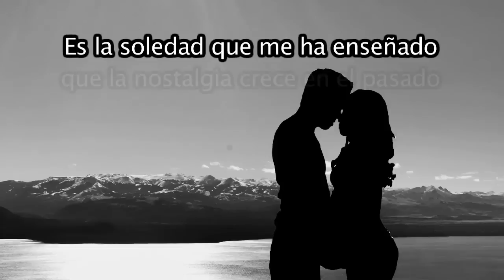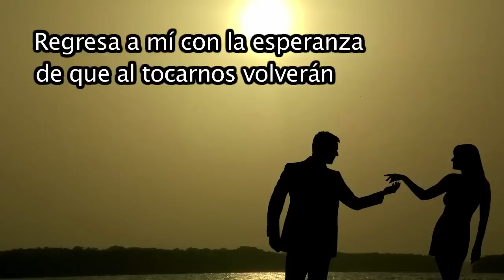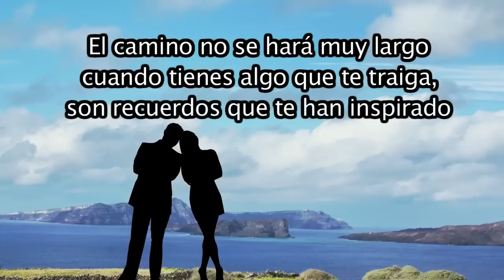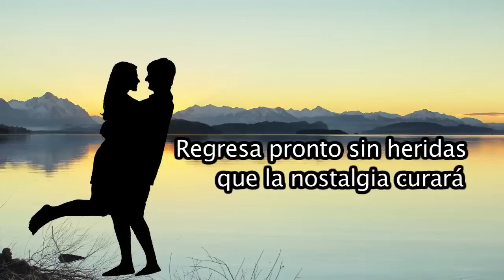Estoy sufriendo por pedir que vuelvas, regresa - Canciones Románticas para dedicar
"Regresa"